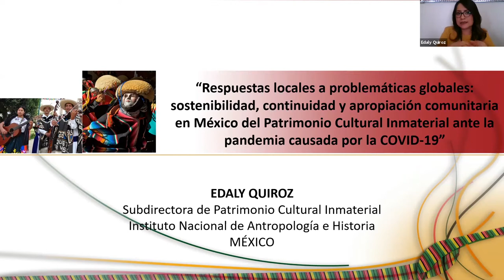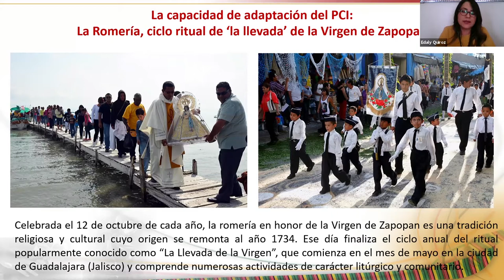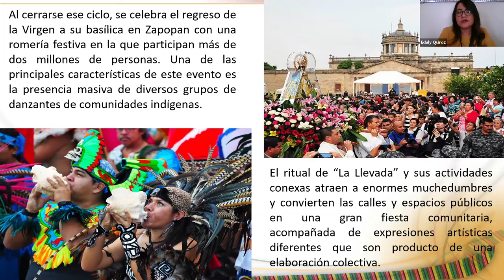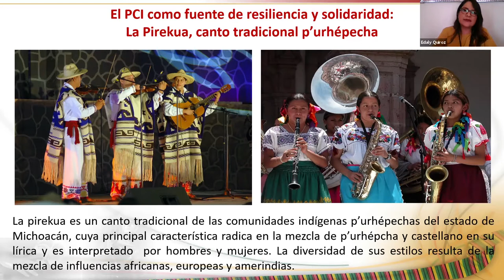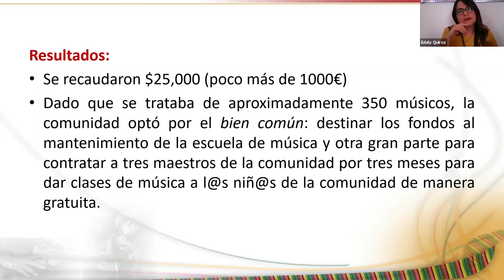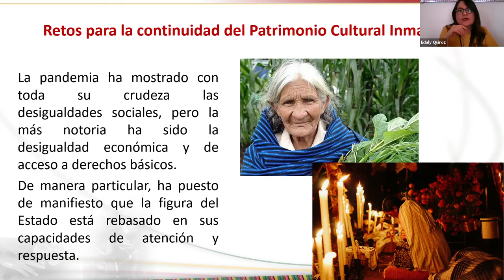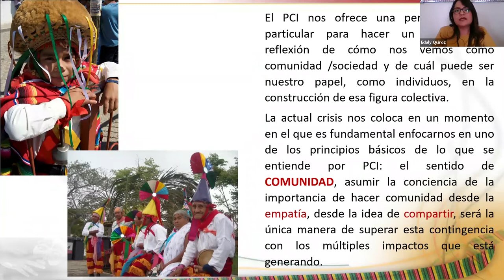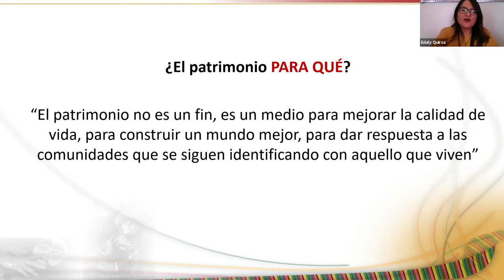El impacto Covid-19 en la “Festa de la Mare de Déu de la Salut” (Algemesí)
Ponente: Julio Blasco Nàcher. Director del "Museu Valencià de la Festa". Técnico responsable del proyecto UNESCO.
Resumen: Acciones llevadas a cabo durante el confinamiento y desconfinamiento. Análisis de cómo se ha visto afectada la “Festa de la Mare de Déu de la Salut”.